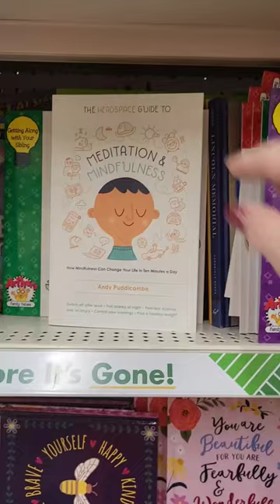Shop With Me At The DOLLAR TREE! September 18, 2023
Amazon Wish List

My address:
LeighsHome
Emigsville, PA  17318

Earn cashback on your online shopping